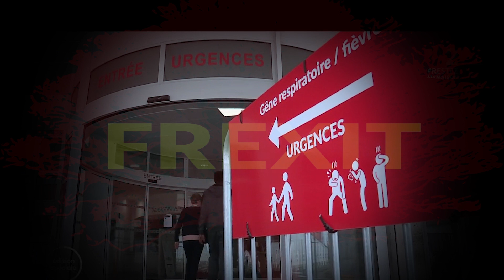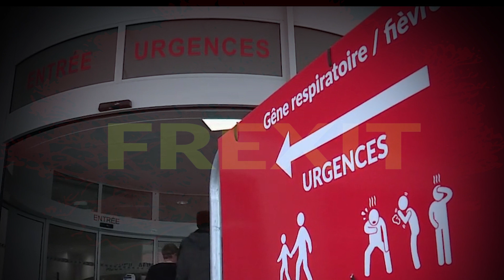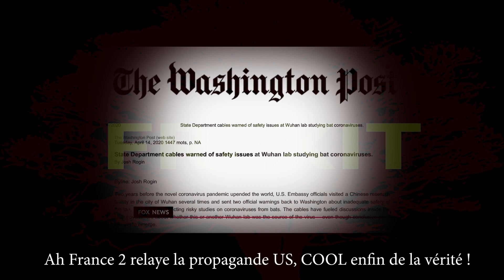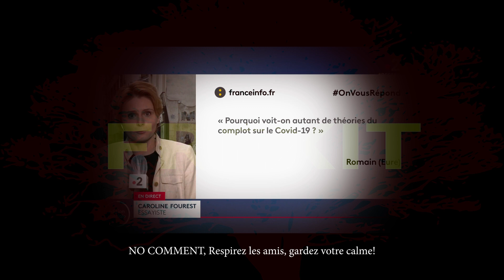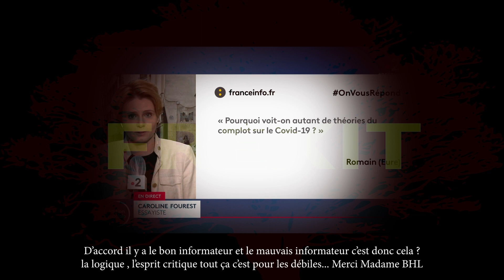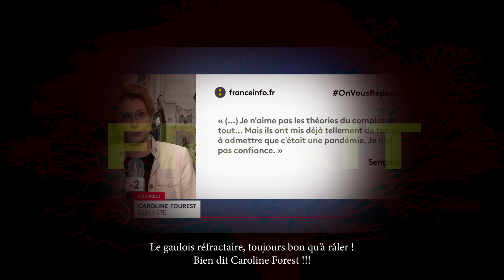La propagande de guerre et la menace aux chercheurs de vérité au JT de France 2